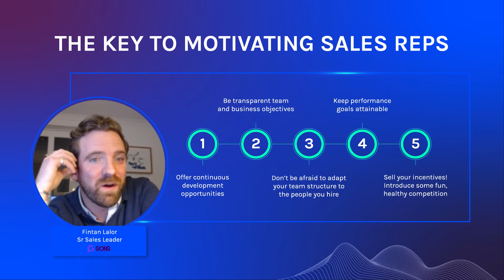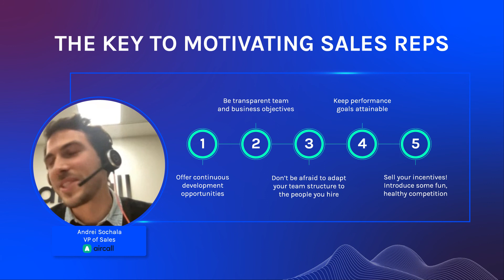How to motivate your sales team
Struggling to motivate your sales reps? Fintan Lalor, Sr. Sales Leader at Gong and Andrei Sochala, VP of Sales at Aircall talk about their tips on motivating your sales team.

TIMESTAMPS
00:00 Learning, earning and having fun
00:41 Upfront and transparent
01:10 Contribution